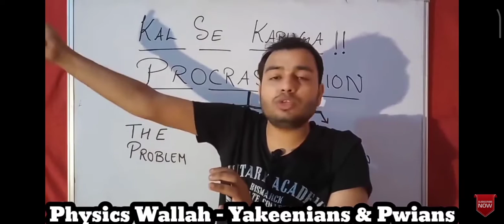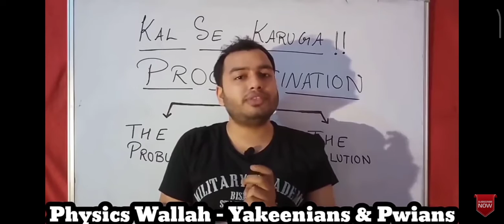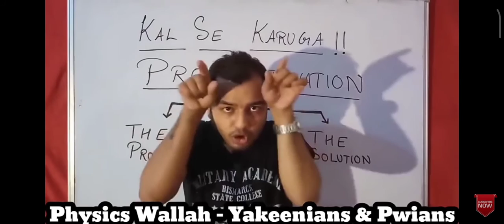MAINTAIN YOUR TIME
This is not a official channel just for motivation clips provide here🙏🙏
We all know that both teachers are legend 🔥🔥🔥🔥
please don't spread negativity 🙏🙏🙏🙏🙏